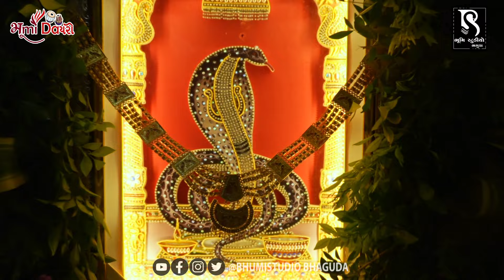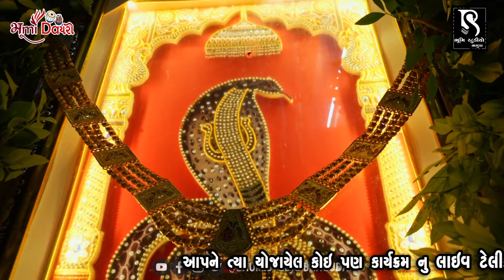શ્રી આંબલીવાળા ગોગા મહારાજનો નાગપાંચમ મહોત્સવ - Dj Shobhayatra | Ravi Khoraj.Bharat Madhugadh Vol 01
શ્રી આંબલીવાળા ગોગા મહારાજનો નાગપાંચમ મહોત્સવ - Dj Shobhayatra

Singer :- Ravi Khoraj,Bharat Madhugadh,Milan Thaltej,Sanjay Bhandu,Rohitsinh Kolavada,Bhavesh Balsasan
Music/Sound : Vadvala LIVE DJ
Place :- Kolavada ( Gandhinagar )
Lable/Copyright :- BhumiStudio Bhaguda
Digital Partner :- Bhumi Dayro Official